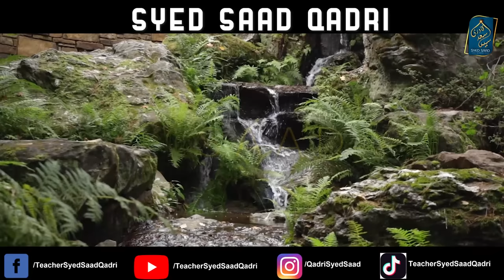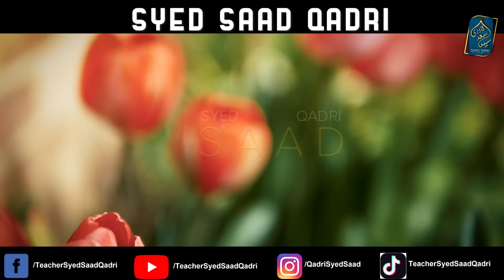Barzakh ki Jannat